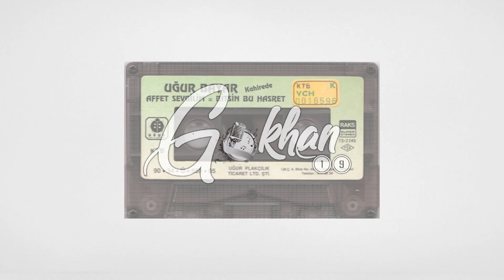Uğur Bayar - Bitsin Bu Hasret 1990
Söz: Mustafa Yaşamış
Aranjör: Mustafa Özhan
Gokhan19/Çorum